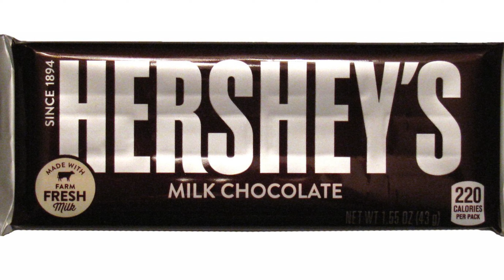Jose Garro's Interview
We ask Jose a few questions.